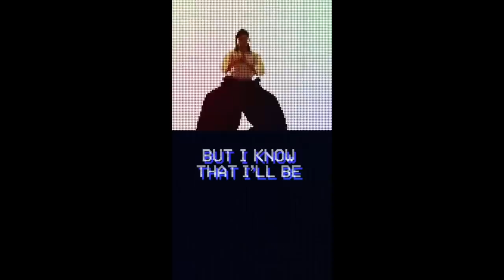BROOKS: MUSIC EVOLUTION (2013 - 2019)